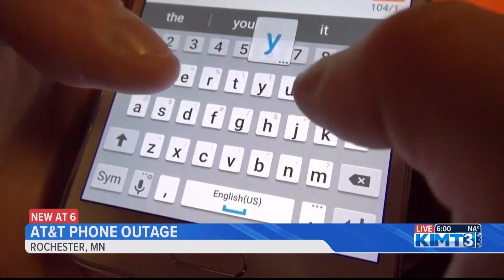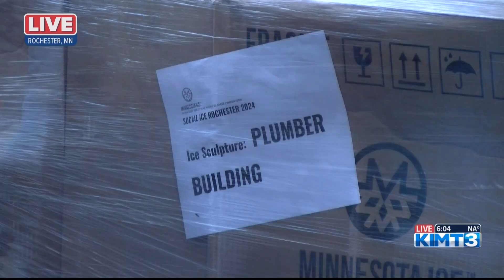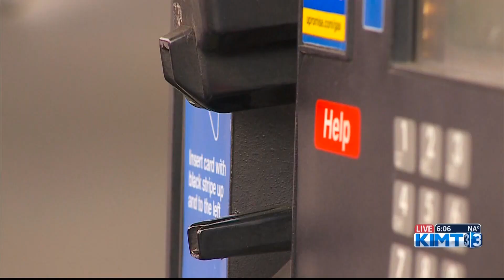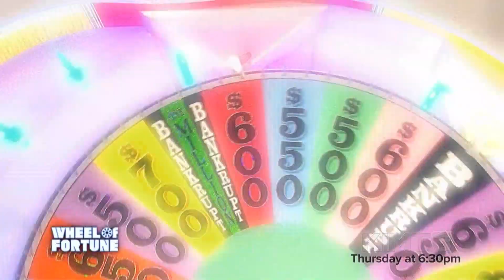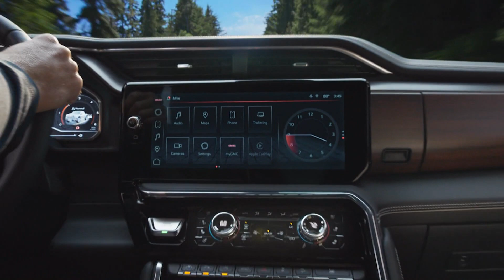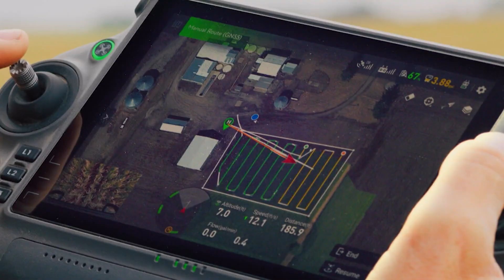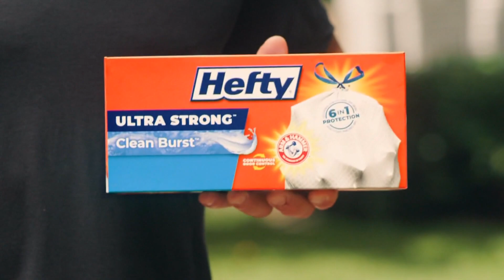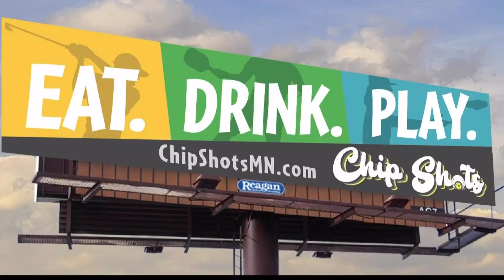Kimt News 3 6 p.m. Broadcast 2-22-24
Kamie Roesler, Brandon Cote, Emma Esteb and Aaron White are featured in this broadcast.